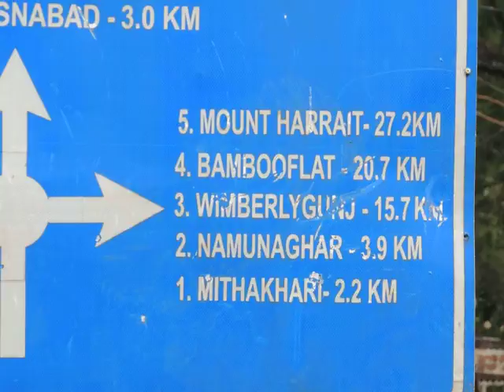5 journeyToSouthAndamanRuralVillageOgrabraJedweep i newsiNDiAislandsmobilepress